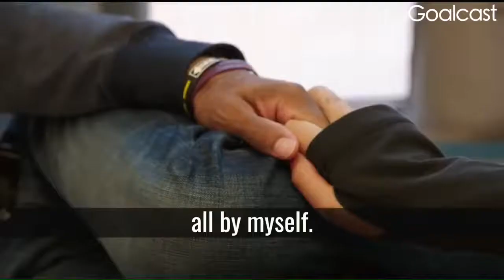Stuart Scott - Together We Fight (MOTIVATION)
"I'm not losing. I'm still here. I'm fighting."

- The late Stuart Scott, who died of cancer at age 49.